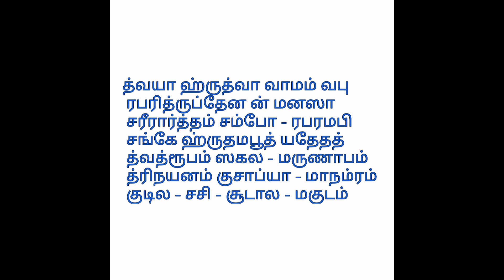கடன் தொல்லை நீங்க செல்வம் சேர யந்திர பிரயோக முறை | yuga tamil | shivasri maara